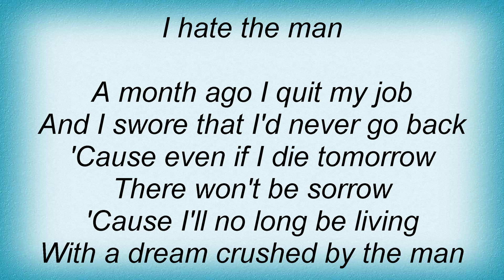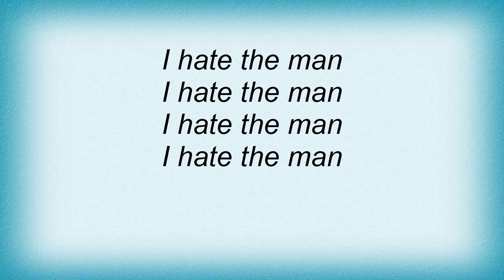Madcap - I Hate The Man Lyrics